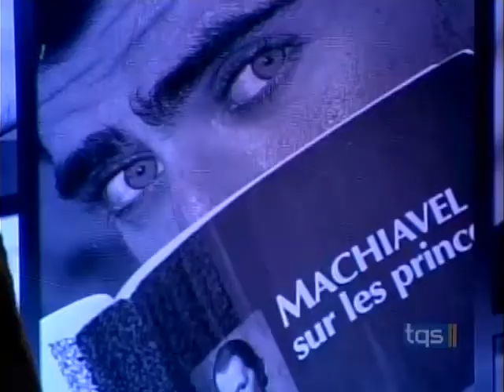Loft Story 4 Quotidienne Du 27 Septembre 2007 Part: 1/2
Loft Story 4 Québec Quotidienne Du 27 Septembre 2007 Part: 1/2